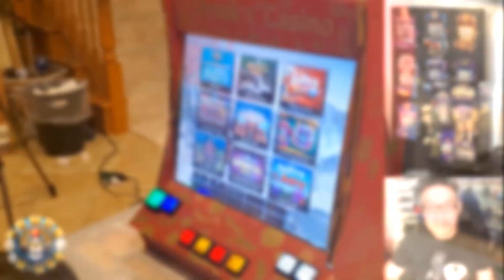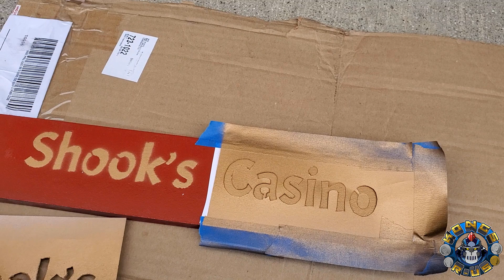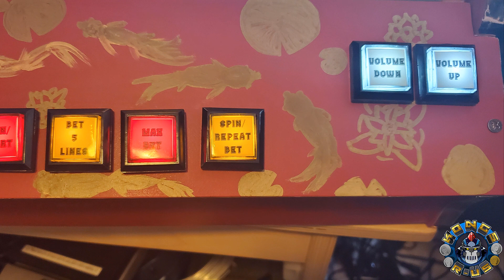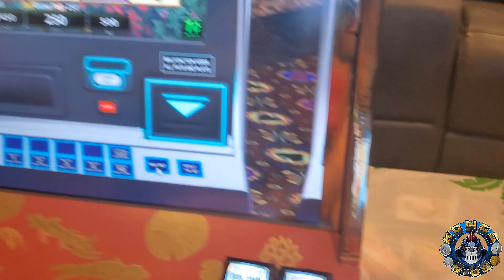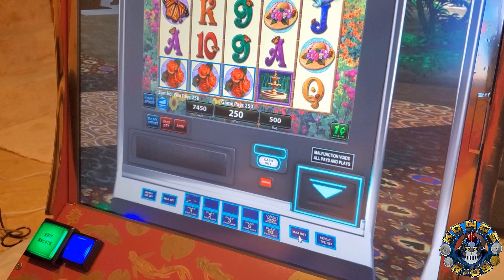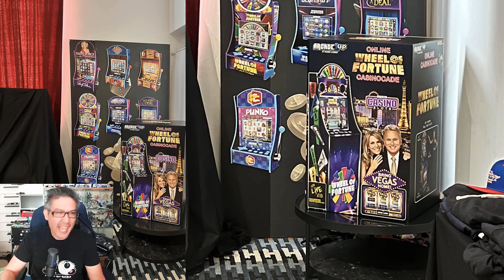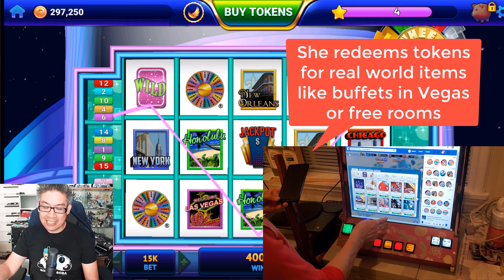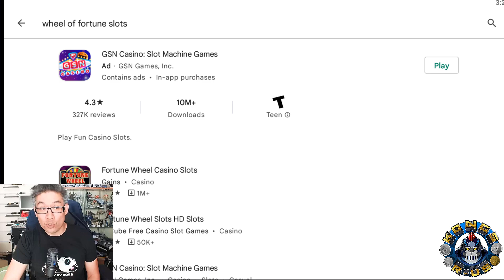How Arcade1Up Casino Cades Might Work | Custom TouchScreen Slots Mod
2 years ago, I made a custom TouchScreen slot machine for my Mother-in-Law using an Arcade1Up shaped countercade base, a 19" Elo Touch Screen, and a budget PC.

Built by Bobby Vu from @2Dai4, this was a fun little project that now has provided new insight into what Arcade1Up's CasinoCades might be.

0:00 Intro
0:37 Section 1: Inspiration & Parts
1:11 Section 2: Build & Putting it Together
2:14 Section 3: Bee's Casino Cade Mod Showcase
4:43 Section 4: Did my MIL Like The Casino Cade?
5:46 Section 5: What Arcade1Up Casino Cades Could Be

If you'd like a FREE Kongs-R-Us Sticker, fill out this quick survey and we'll mail you a few!